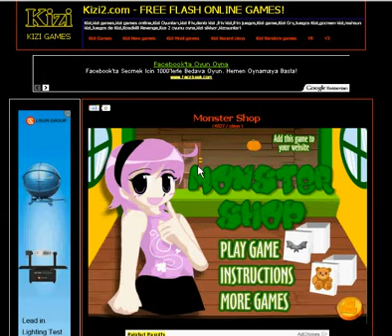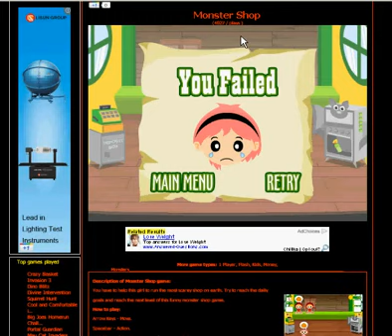game-game.com, Agame, Agame.com - Action games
Action games online, Action games for kids, Action games free, Action games for girls, Action games painball